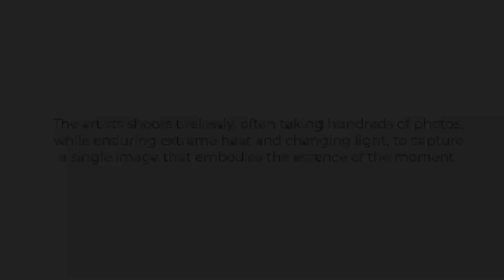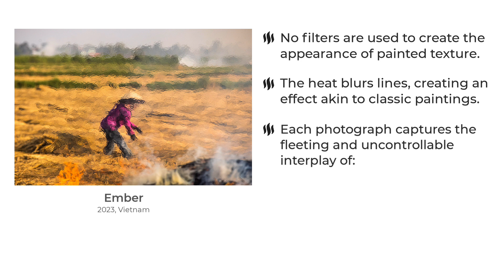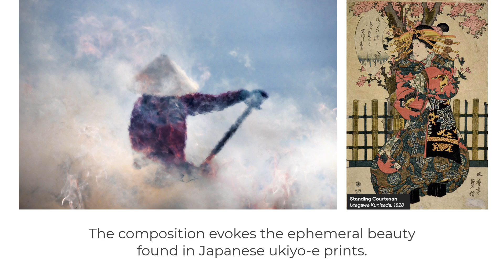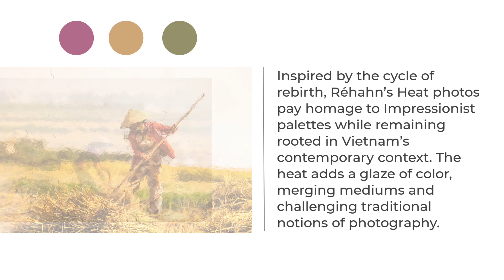Impressionism Photography Technique - Heat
Réhahn’s Memories of Impressionism series draws from the techniques of the Impressionists and Post-Impressionists, where layers of paint created a tactile and expressive surface to convey light and shadow. Discovered during rice field burning, the artist’s Heat technique utilizes the natural distortion of rising heat waves to capture the spontaneity and style reminiscent of Impressionism.